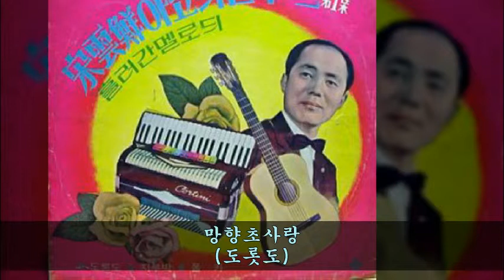송운선 경음악집 [아코디온] A03 망향초사랑 (도롯도)